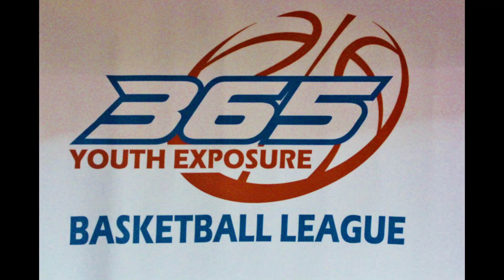365 EXPOSURE HIGHLIGHTS V3 WEEK 1 3POINTERS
365 EXPOSURE BASKETBALL LEAGUE HIGHLIGHTS V3 3POINTERS.. PLAYS FROM WEEK-1 NORTHEAST FLORIDA PREMIER SITE FOR POPWARNER,YOUTH LEAGUE, MIDDLE,AND HIGHSCHOOL GAMES AND HIGHLIGHTS.. 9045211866 TO PURCHASE DVDS, HIGHLIGHTS MADE, GAMES FILMED,SERVICES, PHOTO SHOOTS, INTERVIEWS,VIDEO PRODUCTION,OR MEDIA COVERAGE